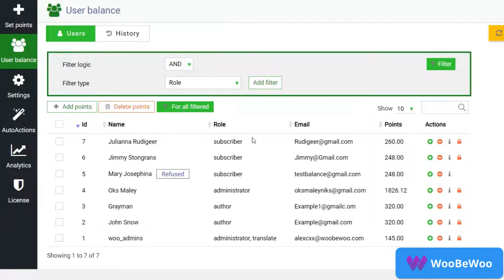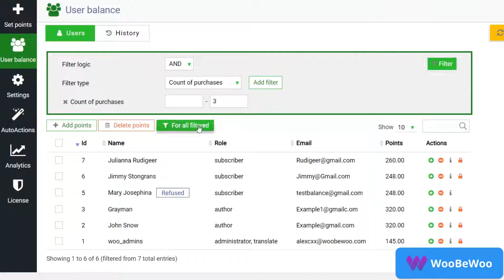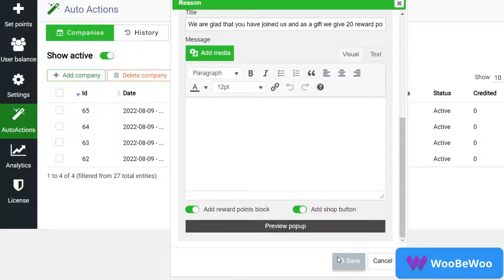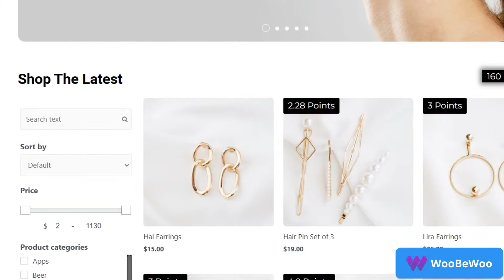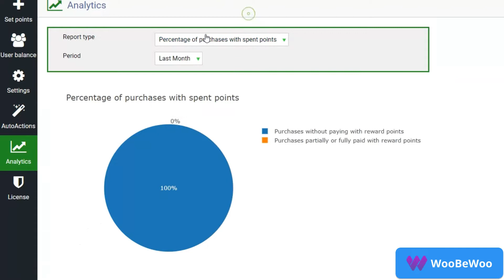How to Set Up Reward Points in WooCommerce with WordPress Plugin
In this video, we’ll show you how to easily set up a fully customizable loyalty program using the Reward Points for WooCommerce plugin.
Reward your customers for purchases, reviews, sign-ups, and more — and turn one-time buyers into loyal repeat customers.

The plugin helps you increase customer retention and boost sales with features like:
- Customizable point systems
- Membership levels & bonus campaigns
- Promotions & automatic rewards
- Seamless WooCommerce integration

Start building long-term customer relationships — and make every purchase count!